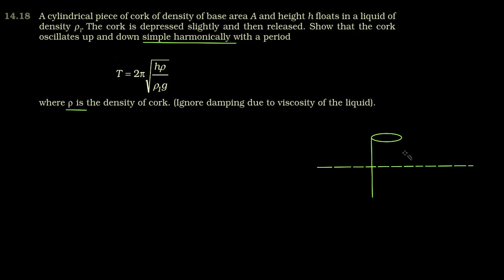Ncert 11th Oscillations Q14-18